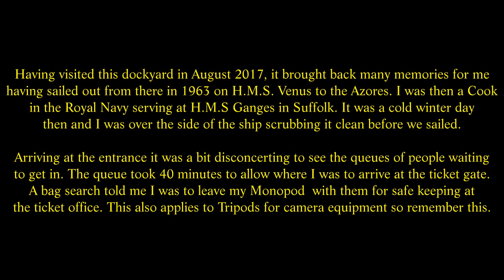Portsmouth Historic Dockyard in August 2017, Victory Gate, HM Naval Base, Portsmouth, England. ( 5 )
Having visited this dockyard in August 2017, it brought back many memories for me having sailed out from there in 1963 on H.M.S. Venus to the Azores. I was then a Cook in the Royal Navy serving at H.M.S Ganges in Suffolk. It was a cold winter day then and I was over the side of the ship scrubbing it clean before we sailed. Arriving at the entrance it was a bit disconcerting to see the queues of people waiting to get in. The queue took 40 minutes to allow where I was to arrive at the ticket gate. A bag search told me I was to leave my Monopod  with them for safe keeping at the ticket office. This also applies to Tripods for camera equipment so remember this.
The first ship you see is the H.M.S Warrior on the left hand side dock. This ship was the fastest, largest and most powerful warship in the world when she was launched. Such was her reputation that enemy fleets were intimidated by her obvious supremacy and deterred from attacking Britain at sea  although she never fired a shot in anger. HMS Warrior was a 40 gun steam powered armoured frigate built for the Royal Navy. She was the name ship of the Warrior-class ironclads. Warrior and her sister ship HMS Black Prince were the first armour-plated, iron-hulled warships, and were built in response to France's launching in 1859 of the first ocean-going ironclad warship, the wooden-hulled Gloire. Warrior conducted a publicity tour of Great Britain in 1863 and spent her active career with the Channel Squadron. On board HMS Warrior which was launched in 1860, Britain’s first iron-hulled, armoured battleship. The ship is powered by steam and sail and  was the largest, fastest and most powerful warship of her day and had a lasting influence on naval architecture and design. Work and life on board reflected both the changes the Royal Navy experienced as it evolved into a professional service and shifts in Victorian society.Built to encounter the latest of the French ships, Warrior was, in her time, the ultimate sea warrior. Yet by creating a new era in naval technology, she very soon became outdated. After 22 years’ service, Warrior’s hull was to be used as a depot, floating school and an oil jetty. Painstakingly restored in Hartlepool and then back home to Portsmouth since 1987, Warrior is a unique survivor of the once formidable Victorian Navy and now serves as a museum ship, visitor attraction, popular private hire venue and more. HMS Warrior was rescued in the 1980’s, restored and brought back home to Portsmouth and is owned by Warrior Preservation Trust, an independent charity. Sadly, time has it taken its toll and today she is in a sorry state - her bulwarks, which keep her watertight, have failed and are deteriorating to a point which places her at significant risk.
Next ship I saw was H.M.S. Victory is a 104-gun first-rate ship of the line of the Royal Navy, ordered in 1758, laid down in 1759 and launched in 1765. She is best known for her role as Lord Nelson's flagship at the Battle of Trafalgar in 1805. She additionally served as Keppel's flagship at Ushant, Howe's flagship at Cape Spartel and Jervis's flagship at Cape St Vincent. After 1824, she was relegated to the role of harbour ship. In 1922, she was moved to a dry dock at Portsmouth, England, and preserved as a museum ship. She has been the flagship of the First Sea Lord since October 2012 and is the world's oldest naval ship still in commission. This the  world’s most famous warship HMS Victory is crumbling under her own weight. An 18-month programme to bring this historic ship back to its original condition.  H.M.S. Victory has been sitting in  dry dock in Portsmouth since 1922 supported by 22 steel cradles positioned at six metre intervals.  It has been well recorded that the 252 year old ship is collapsing ( so to speak ) under her own weight and following a detailed laser scan of 89.25 billion measurements and computer modelling, a new support system has been designed to record how the ship would sit in water.